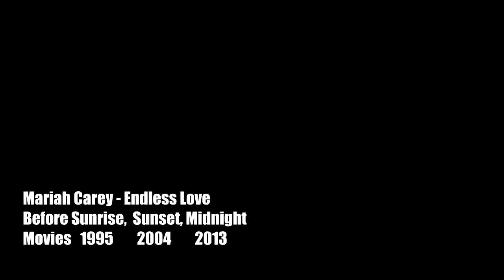Luther Vandross - Endless Love ft. Mariah Carey - Endless Love - Before Sunrise, Sunset, Midnight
¡Hola! Gracias Por Tu Ayuda. Me Servirá Para Poder Seguir Adelante Con El Canal, Ya Que La Mayoría De Los Vídeos Que Subo, Youtube No Los Monetiza.
Tu Participación Sera Fundamental Para Poder Realizar Contenido.
Una Vez Mas, Muchísimas Gracias.

Hi there! Thanks for your help. It will help me to keep going with the channel, since most of the videos I upload, Youtube does not monetize them.
Your participation will be essential to make content.
Once again, thank you very much.